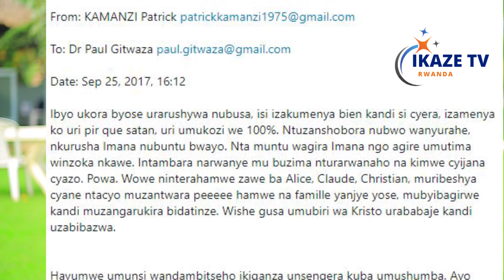PATRIKE KAMANZI ATI GITWAZA URINZOKA NDICUZA UMUNSI WANDAMBITSEHO IKIGANZA WOWE NI NTERAHAMWE ZAWE🔥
Wifuza kutuvugisha waduhamagara kuri #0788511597 cyangwa #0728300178.
Izi numero uzihamagaraho wifuza kuduha inkuru, ubuhamya cyangwa se kudutera inkunga.
Murakoze!